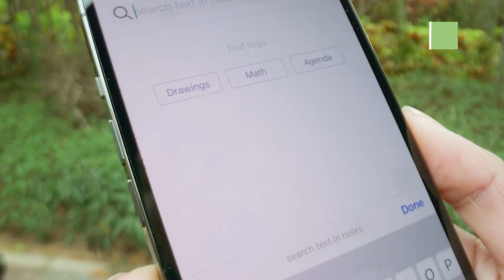SyncPen 4: NEWYES 4th Generation Reusable Smartpen Set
Features:
Intelligent and precise writing system: The SyncPen 4 has a built-in intelligent writing system, which captures your writing trajectory through a specially designed algorithm combined with a unique micro-dot pattern and a built-in infrared camera. Your handwritten and drawn content can be synchronized to the NEWYES app and then saved in the cloud so that you won't lose your notes!

Erasable and reusable smartpen set: The NEWYES SyncPen 4 is a trailblazer, as it can realize erasable writing marks! You can quickly wipe it off the reusable paper with an eraser and wet wipes, or you can use a hot air dryer to erase the notes. And then reuse!

73 languages transcription acceptable: No matter how slow or fast you write, the smart pen can accurately recognize and transcribe your target language. SyncPen4 adopts MyScript technology, which can quickly transcribe 73 languages, including math elements and rules.

Export your notes into various formats: If you want to share notes with others, you can export a single page to .pdf, a .docx, or even a .jpeg or MP4 to share or export the entire notebook to a .pdf file. If that’s not enough, you can share to social media like Facebook, WhatsApp, Twitter, and Instagram!

Record voices, then you’ll never miss anything: With one-click recording and playback, the note can also record multiple recordings to ensure that you won't miss a thing. Please note that to use this feature, you must have your phone/tablet microphone since the recording is save to the app instead of the pen.

Playback the track of handwriting movements: The NEWYES Note app can not only preserve writing but can also keep track of the note-making process. If you want to review the whole idea-making process, you can playback the writing process on the app.

Classify and organize your notes:  It's convenient to organize your notes on the app! You can add a tag to a note or attach a tag to several pages at a time. Then, select a tag, and you will find all the pages with that tag. You can also type in the keywords, then all the notes with this keyword will be sorted out. It’s a breeze to organize and find your notes!

Supports offline storage: Even if there is no network or phone in your hand, there is no need to worry: SyncPen4 supports offline synchronization.